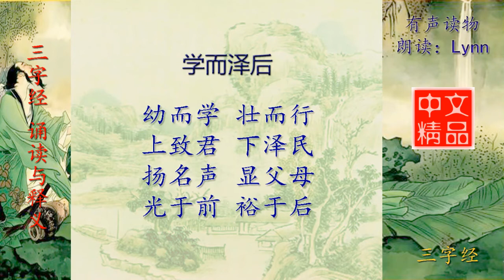三字经 学而泽后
三字经 精选的好文章，就在中文精品 有声读物！